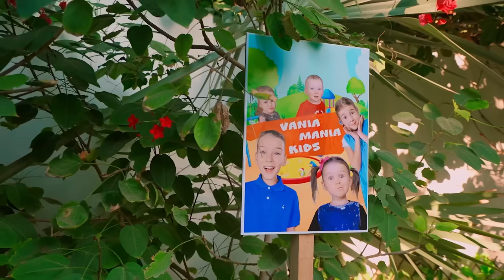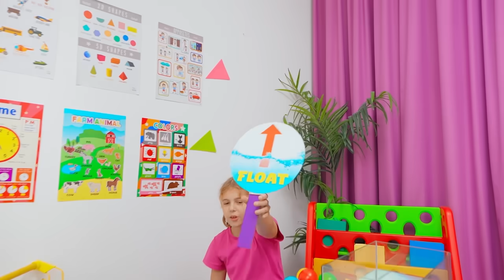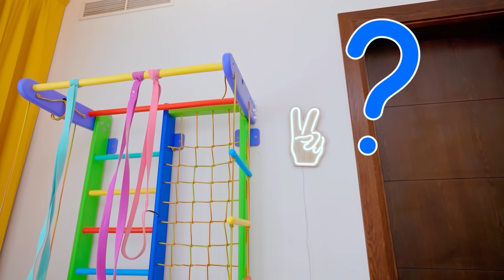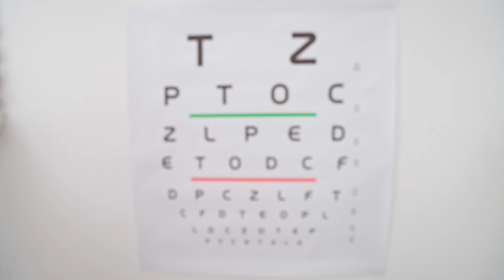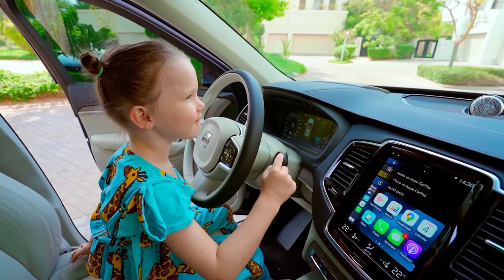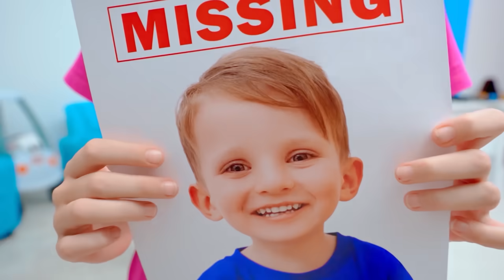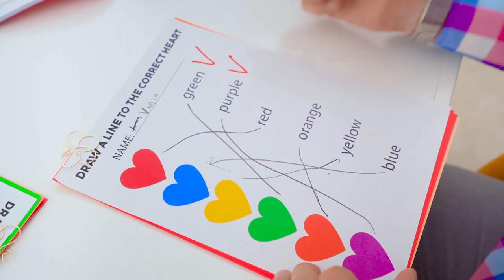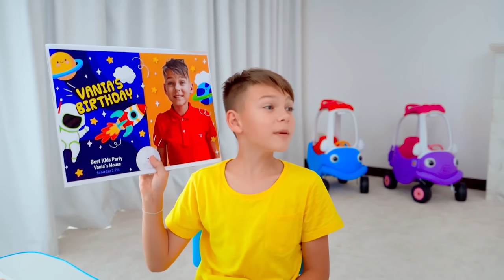أطفال يساعدون الآخرين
قصص عربية عن مساعدة الاطفال للآخرين.فيديو للأطفال عن الألعاب والألعاب والألعاب مع الأشقاء. قصص للأطفال باللغة الفرنسية توضح حسن السلوك وقواعد السلامة